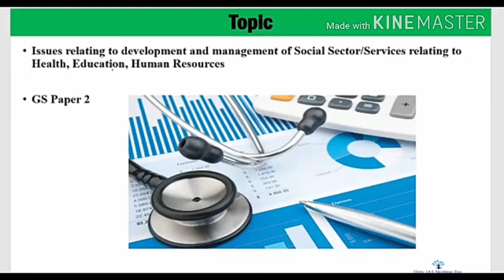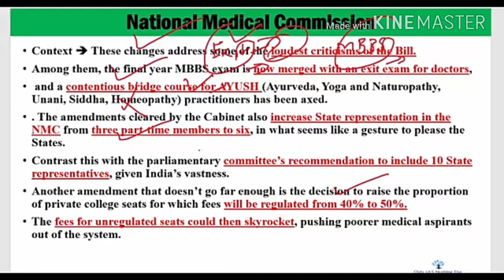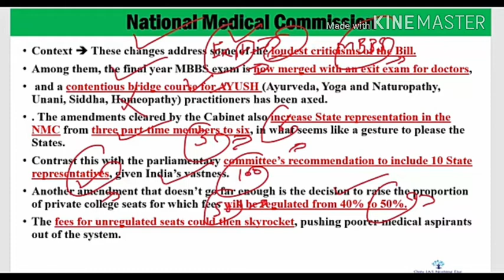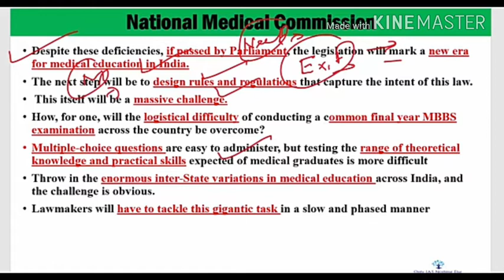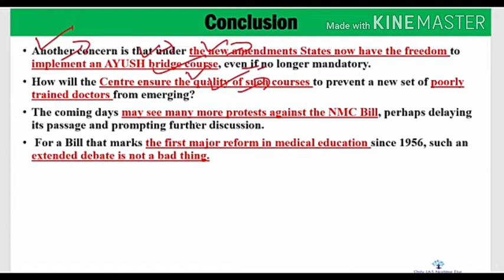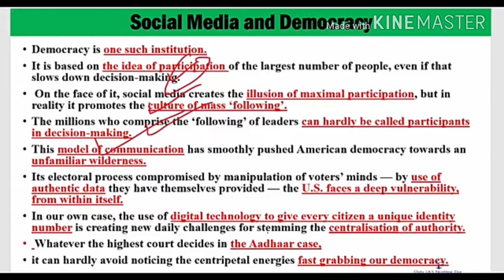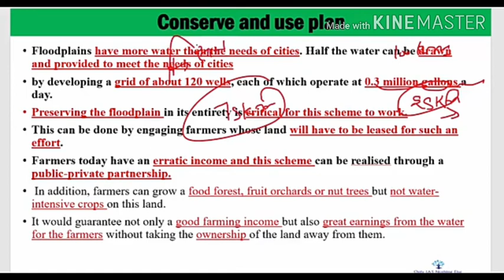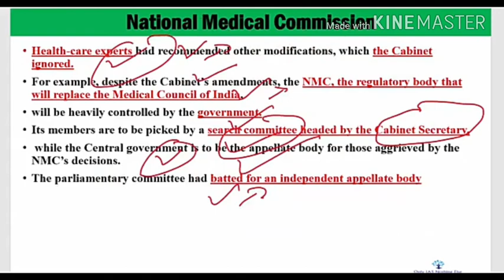31 March, 2018 The Hindu Daily Editorial Discussion